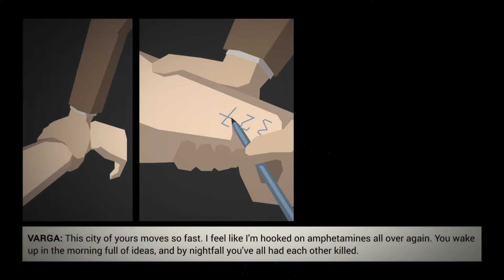𝑽𝒊𝒄𝒖𝒔 𝒗𝒂𝒓𝒈𝒂𝒔 - This is the Police - Part 4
Fourth episode This is the Police. In todays episode, Jack comes down with a case of 𝑽𝒊𝒄𝒖𝒔 𝒗𝒂𝒓𝒈𝒂𝒔.